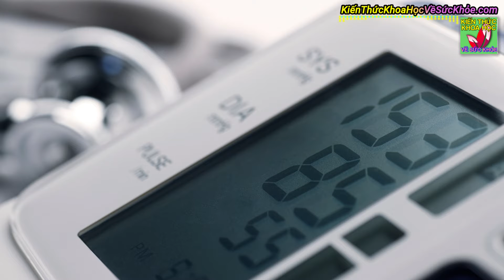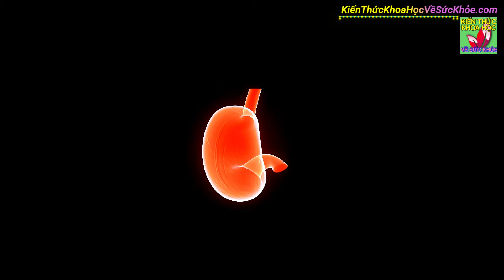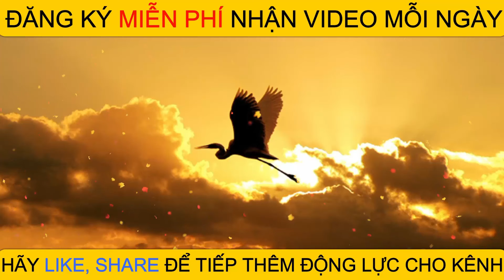Ăn quá nhiều muối điều gì sẽ xảy ra với cơ thể bạn?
Kiến Thức Khoa Học Về Sức Khỏe - Ăn quá nhiều muối điều gì sẽ xảy ra với cơ thể bạn

- 10 CÁCH TỰ KHƠI THÔNG KINH LẠC MỖI NGÀY LÀM 1 LẦN CẢ ĐỜI KHÔNG LO BỆNH TẬT